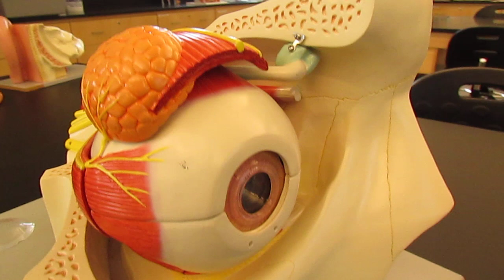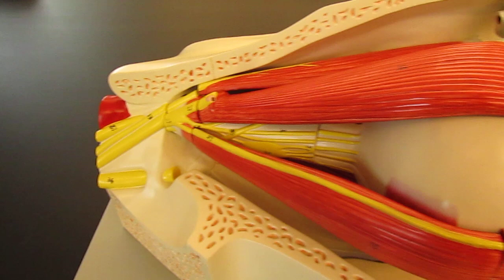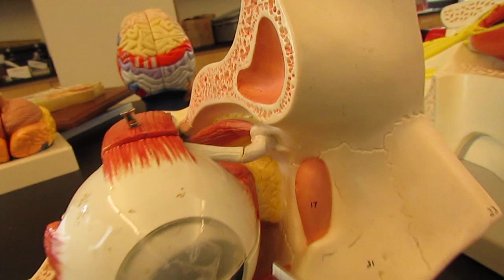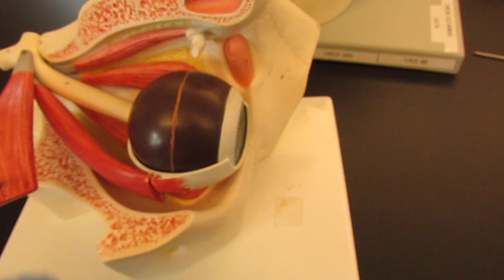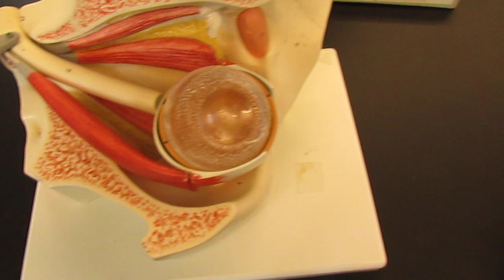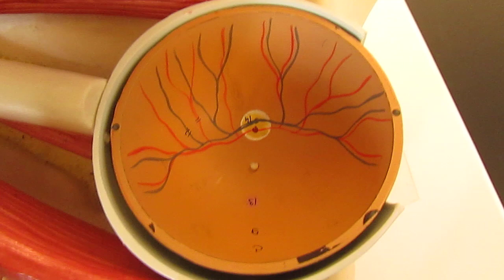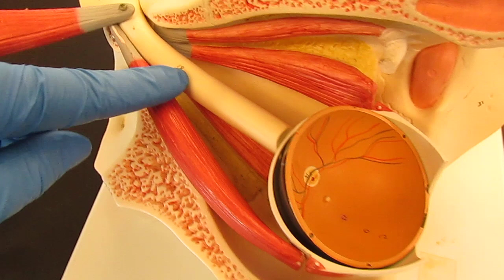Vision Models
This video will walk you through the structures you need to know on the eye models.